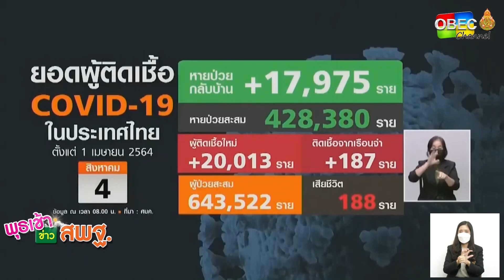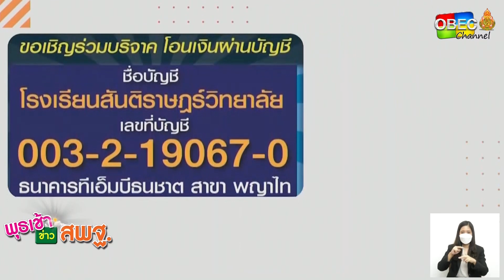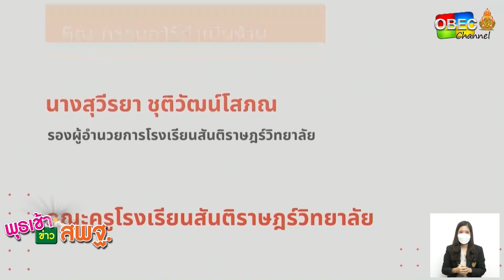รายการ พุธเช้า ข่าว สพฐ. ครั้งที่ 37/2564 [Part 4/5] (วันที่ 6 ตุลาคม 2564)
รายการ พุธเช้า ข่าว สพฐ. ครั้งที่ 37/2564 (วันที่ 6 ตุลาคม 2564)

- โครงการ SL WE CARE : มากกว่าคำว่ารัก คือความห่วงใย เพราะเราคือครอบครัวสันติราษฎร์วิทยาลัย โรงเรียนสันติราษฎร์วิทยาลัย กรุงเทพมหานคร สำนักงานเขตพื้นที่การศึกษามัธยมศึกษา เขต 1